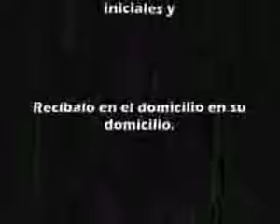ML 9748807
Video Migrado